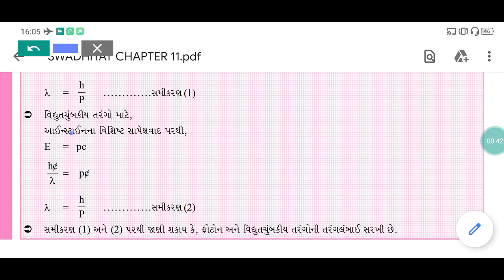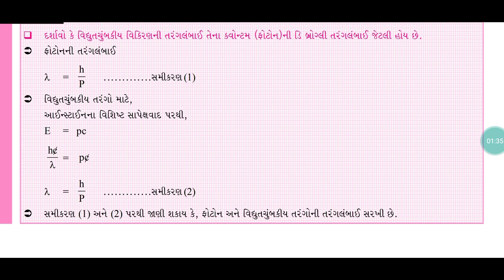NCERT PHYSICS CLASS 12 CHAPTER11 EXERCISE 11.18 BRILLIANT SCHOOL JAMNAGR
Swadhyay 11.18